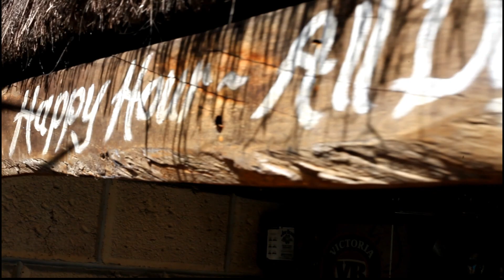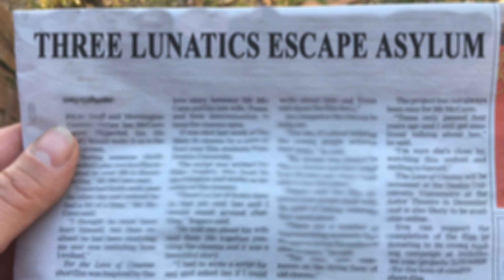Beissel - Blood Blista - Official Film Clip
Beissel is a Noises of the wickeD production.
This is the official film clip for the first release: Blood Blista.

Band is,
Maniac
Mental
Balls

Special video appearance: Adam Beissel

Lyrics:

When the plastic bit of your shoe lace comes off
and the shoe lace frays
and ya can't get it in the hole anymore! Aargh!

The bloke ya working with stands in dog shit
and comes next to you
ya get a whiff of the poo
you realise it's come straight from the ass of a hell dog! Oaaahhh!

I'm on the train
I can't ignore
too many arseholes
pile through the door
Get off your phone
you give me the shits
An old lady wants to sit down you prick

I can't see rocks!!
I can't see
Kick it!

My body aches
I twist and turn
This God damn cough
My throat it burns
I shiver, I sweat
Can't do this no more
Go get the Codral it's in the top drawer

Set the tape to record the game
power'd gone off so I miss the goals!
Pricks who question 10 cent change when there's 15 carnts waiting at Coles!
Rustling chips at the flicks and stupid farkwits yapping like chicks!
You leave your dog shit, I'll chuck it at your kids!
Richmond supporters you shit me!
Scott Brothers, like a dog bit me!
Chewy on the pisser, boogers wiped on the communal shitter!
Daryl Somers, Dad from Alf and heavy metal haters!
Crap dunny paper, what are we to do when our fingers go through!